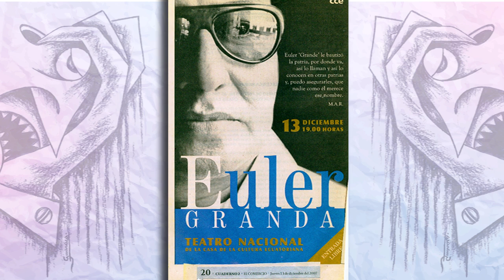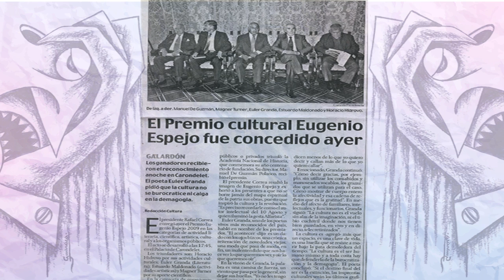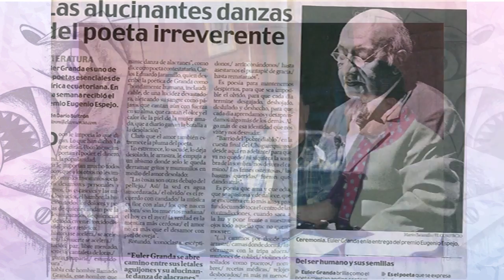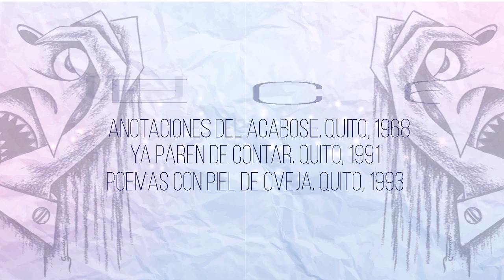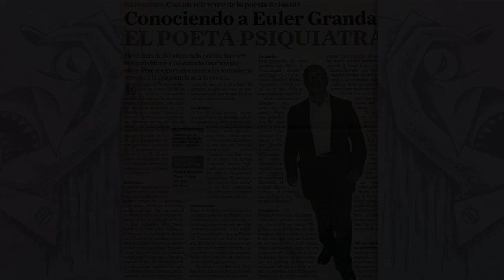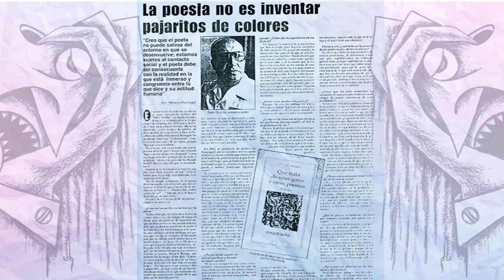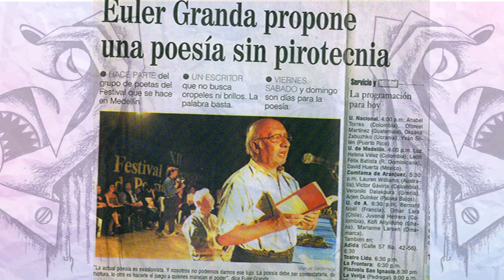Homenaje al Poeta Euler Granda.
IV Festival de Literatura y Artes Plásticas Riobamba 2017.
Proyecto ganador del sistema nacional de fondos concursables del Ministerio de Cultura y Patrimonio del Ecuador 2017.